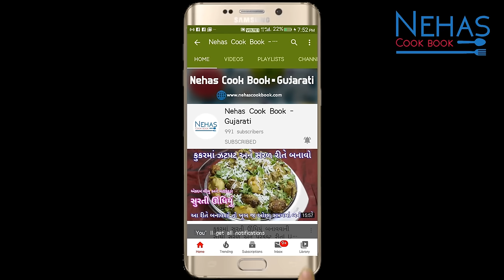નવી રીતે બેટર બનાવીને મરચાની ચટણી સાથે લીલી મકાઈના ભજીયા | Lili Makai na bhajiya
Bhajiya recipe